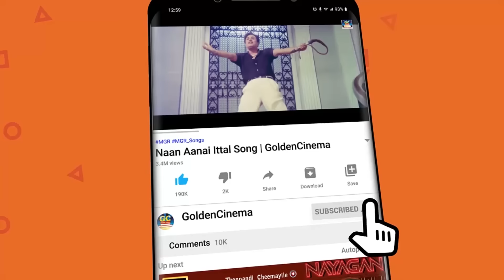இதயம் கவர்ந்த இனிமையான ராகங்கள் | Ilayaraja Love Songs|80s & 90s Hits.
Movies
ShortFilms
Special Programs
Events
Movie News